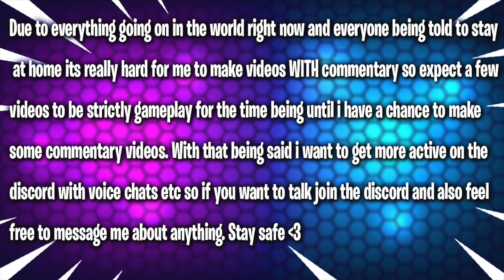*NEW* PROXIMA MIDNIGHT EVENT! (HARD) - MARVEL Strike Force - MSF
New proxima midnight event hard on marvel strike force msf taking on the new event for the new msf character proxima midnight and the black order using thor, captain marvel and more in marvel strike force
⬇️ - CHECK THESE OUT - ⬇️

Recruit your strike force and form a squad of powerful Marvel Super Heroes and Super Villains like Iron Man, Captain America, Loki, Elektra, Dr. Strange, Venom and more.